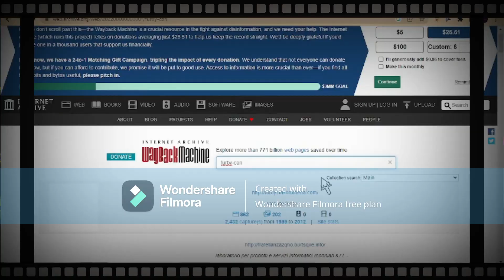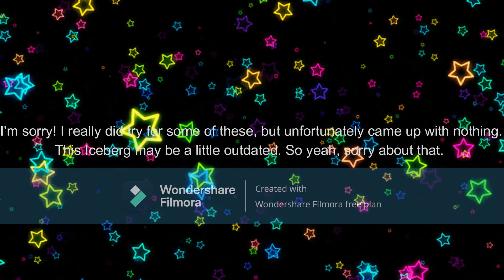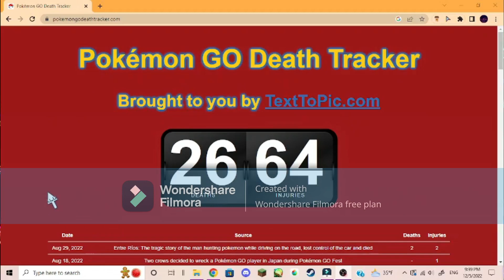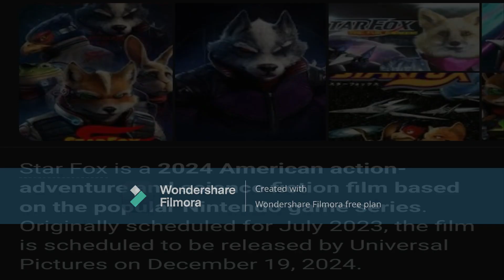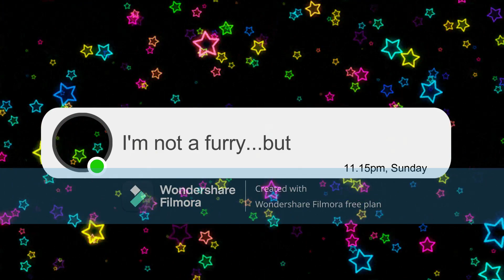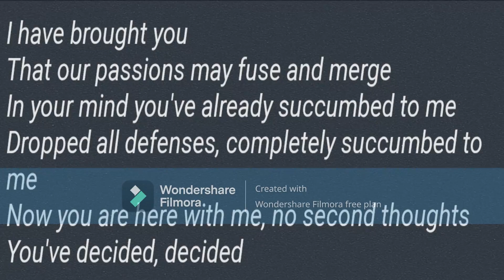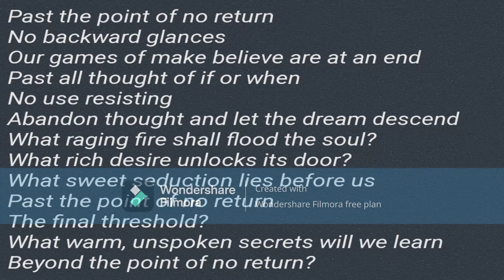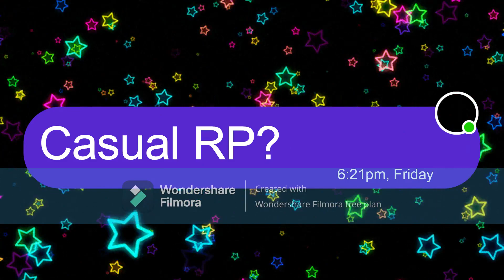Furry Iceberg Part 1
Good morning, good afternoon, and good evening everyone! (note: I do apologize for the watermark. I couldn't get rid of it. However, this video was mainly for background noise. Or, for people to have on in the background while they do something else). I do hope you enjoyed this video! I've been working non-stop on it since last Sunday and I'm pretty proud of how it turned out. Thank you ^w^

Artist who did my monster oc comm: